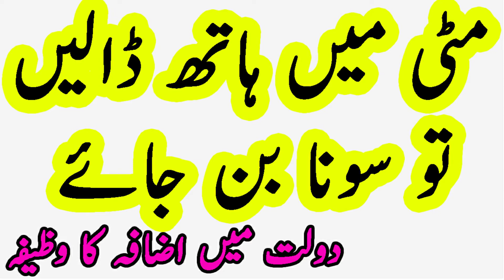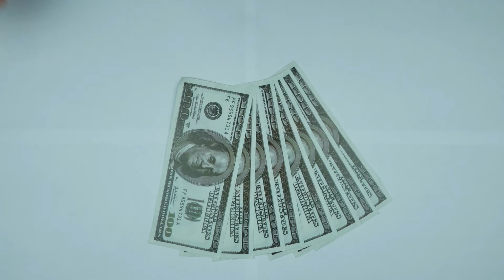dolat mein izafa ka wazifa | mitti mein hath daln to sona ban jaaye